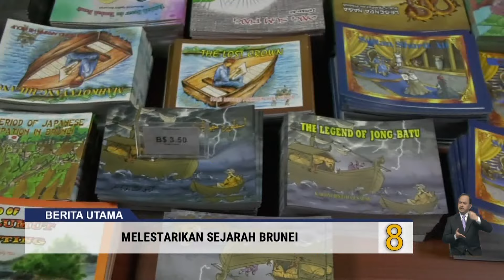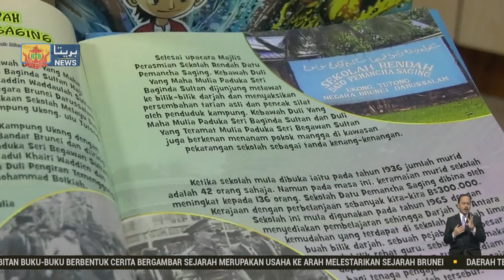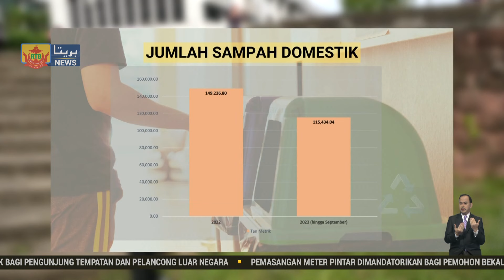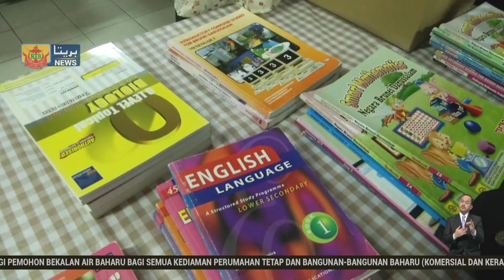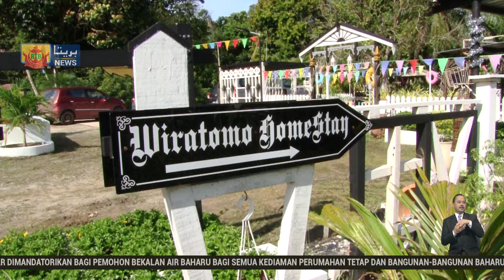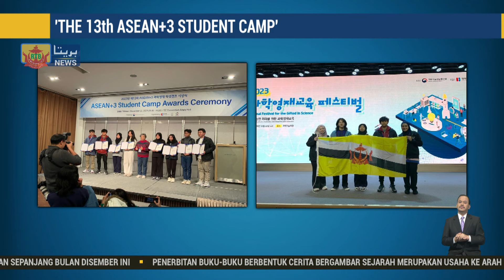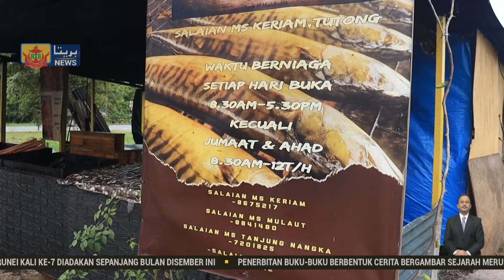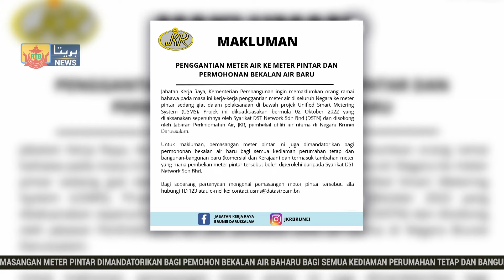Berita Perdana, 27 Disember 2023